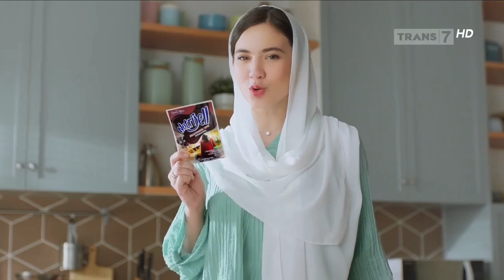Nutrijell • Kreasi Bukber Selalu Istimewa • TVC Edisi 2023 • Iklan Indonesia 45 sec (3 x 15 sec)